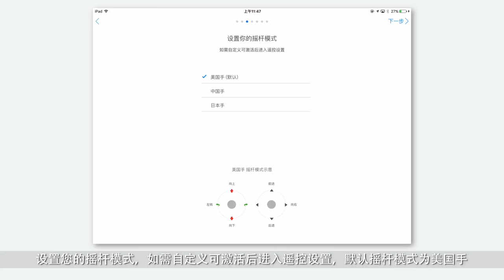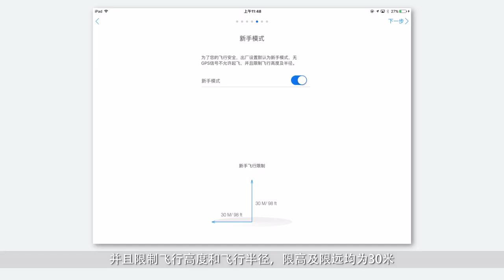DJI Phantom 4 Pro 激活飛行器